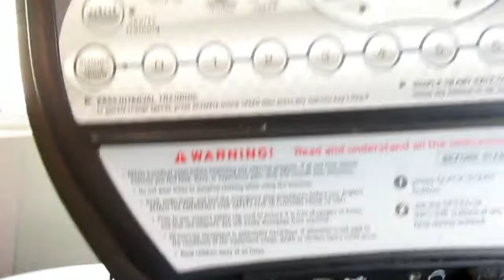VLOG: Staying fit and healthy when you work at home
Hey bosses! Today's video is a vlog! I am trying new video types and so let me know if you enjoy this video. In today's video I am talking about the very REAL struggle of staying fit and healthy when you work at home...and when you have kids who are home for the summer.

**Want to start your own freelance business?

Join my FREE Facebook Community for other motivated freelancers like yourself

Come say hello on FB and Instagram!